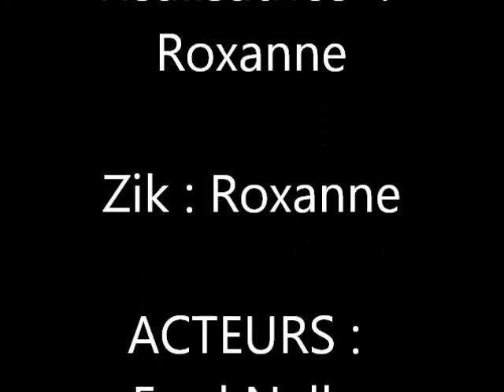Lavaur 2 juin 2013